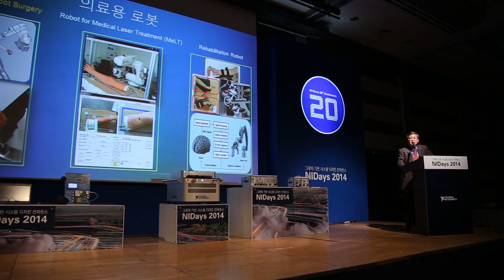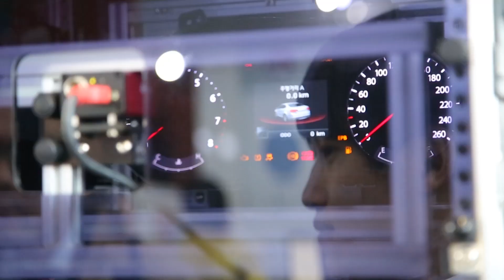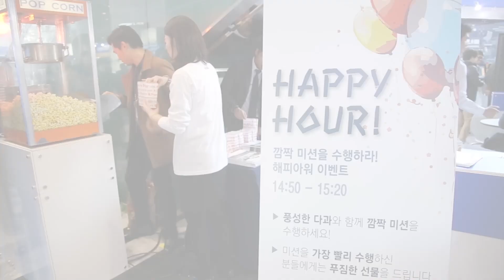그래픽 기반 시스템 디자인 컨퍼런스, NIDays 2014 하이라이트!